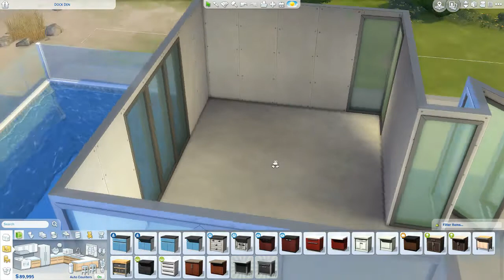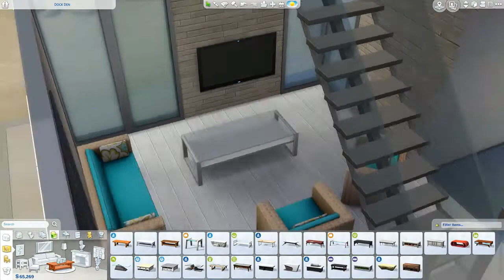Moana's Beach House | Speed Build | The Sims 4 NO CC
A beach house based on Disney's Moana! The house has a mezzanine bedroom, one bathroom a living room and kitchen/dining room. A balcony between the two buildings has a hot tub and eating area. There is a pool to the side that looks over the ocean of Windenburg.

This build is part of the BitsieBuild August build challenge!